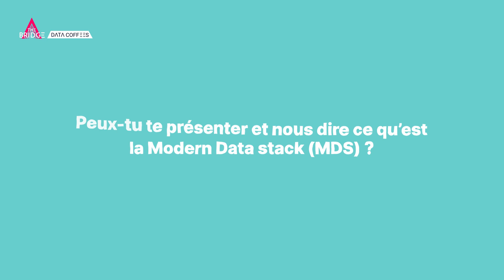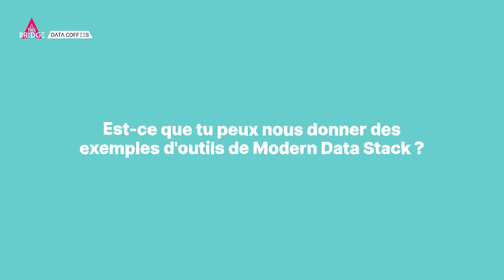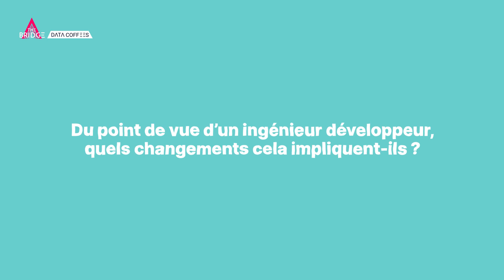La Modern Data Stack et l'impact sur les métiers avec Arthur Derennes, VP Data Engineering Artefact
La Modern Data Stack : kezako et impact sur les métiers.
Qu’est-ce que la Modern Data Stack et pourquoi cela va façonner le futur de l’industrie et la façon de travailler des ingénieurs. Une répercussion sur l’évolution des métiers data et les nouvelles technologies IA utilisées.